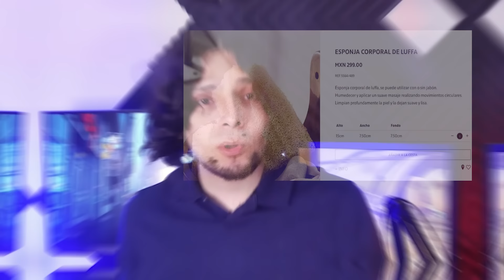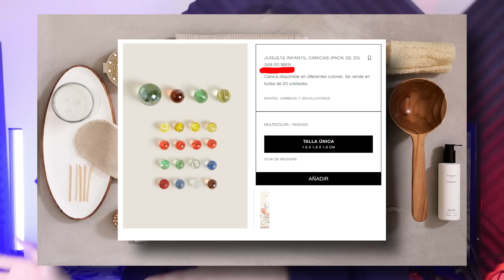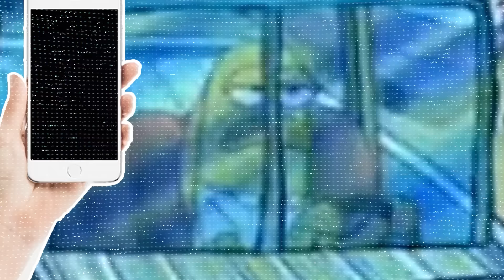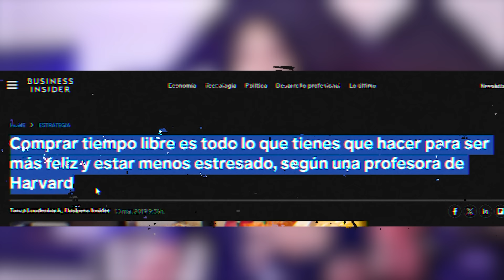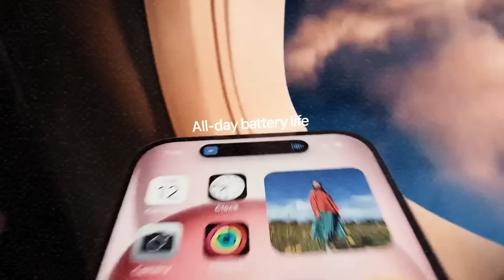HIPPIES que se AVERGÜENZAN de ser RICOS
Hablemos sobre la infantilización del discurso en torno al dinero.
Cómo elevamos muchos aspectos serios y bastante objetivos a simples reflexiones de subjetividad.
Un mundo donde se busca que todos seamos consumidores felices y enajenados de las realidades más básicas.

¿Dónde encontrarme?
Mis redes:
Tik-tok: Corduraarti1f1cial